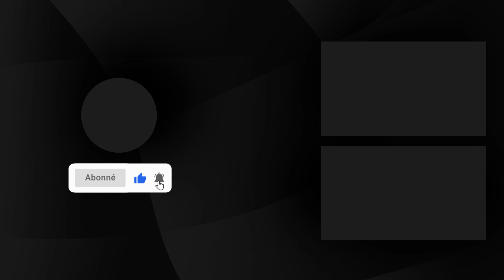تيليفيرك أكادير يقارب نصف مليون زائر في ظرف سنة واحدة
بلغ عدد مستخدمي تيليفيريك أكادير، خلال سنة واحدة من افتتاحها، ما يقارب نصف مليون زائر، في وقت يطمح فيه القائمون على هذا المشروع السياحي الأول من نوعه على الصعيد الوطني الوصول إلى مليون شخص في ظرف سنة.